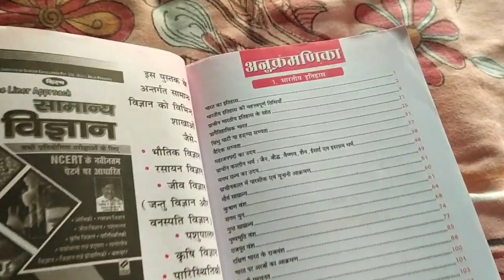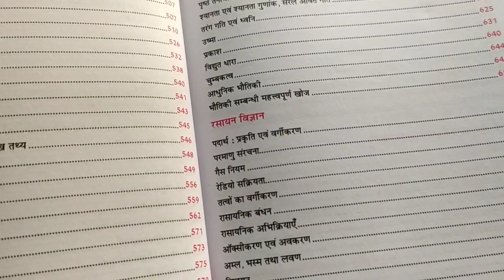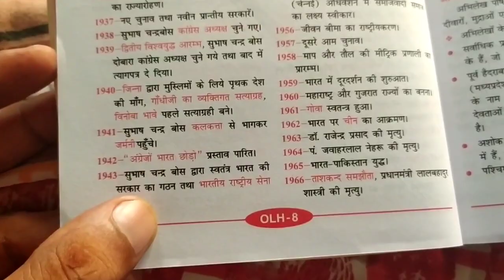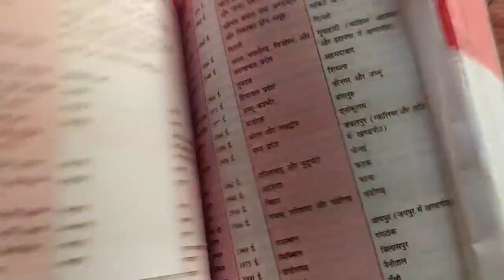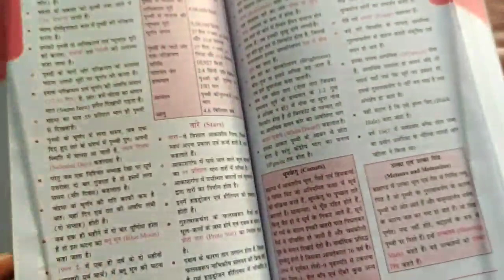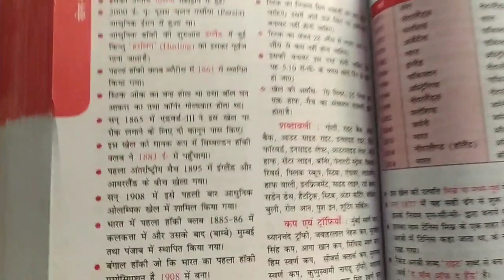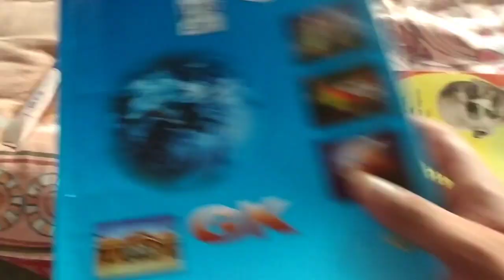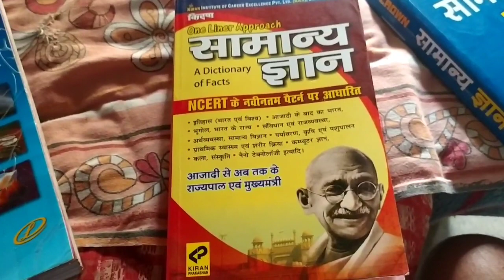Kiran General knowledge based on NCERT Best Book for GK SSC and Railway Exam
Kiran GK Book Link English
Kiran GK Book Link Hindi

useful for Railway ntpc , SSC cgl , mts , chsl , cpo , group d , bpsc